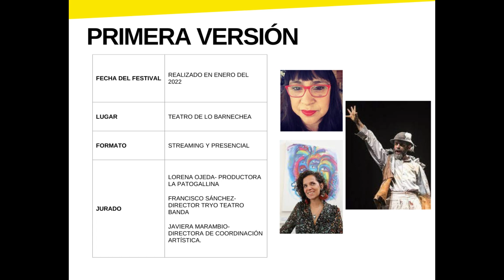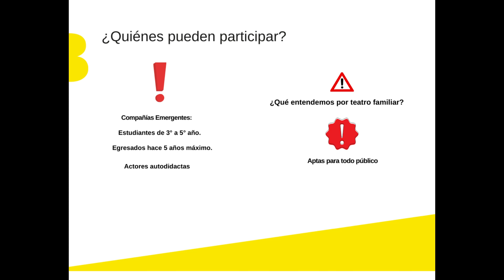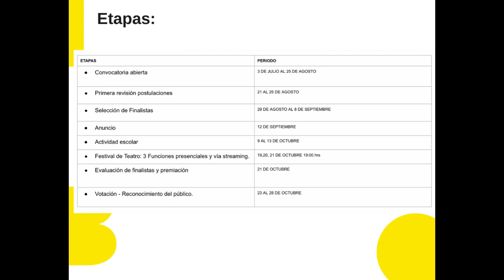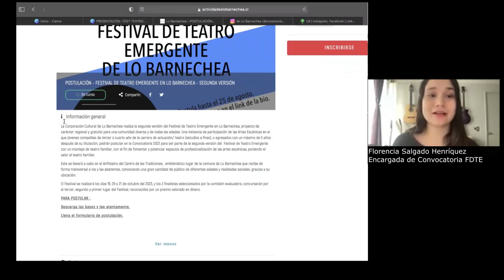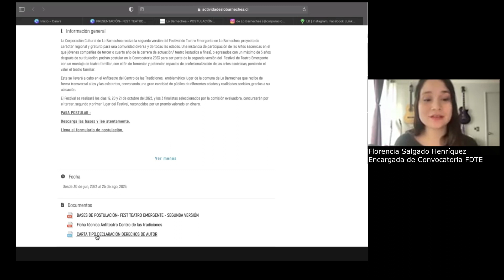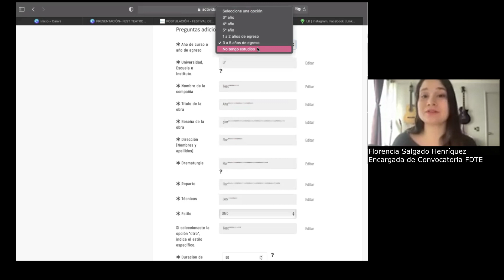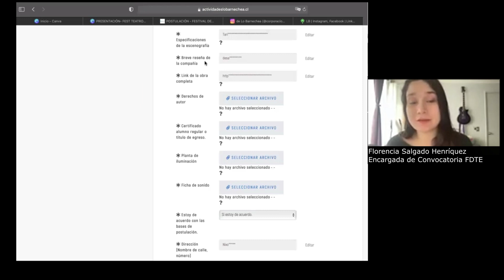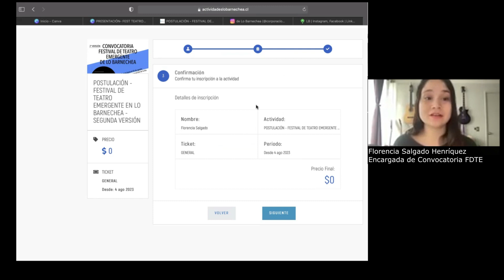CAPACITACIÓN POSTULACIÓN FEST TEATRO EMERGENTE 1